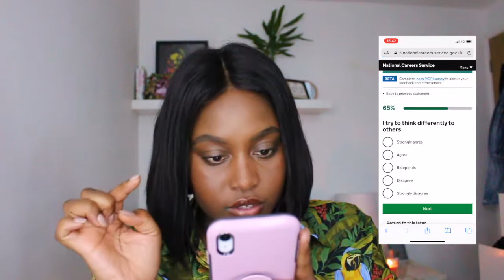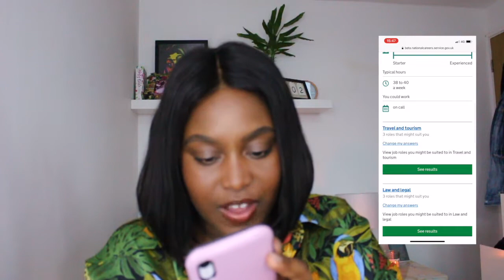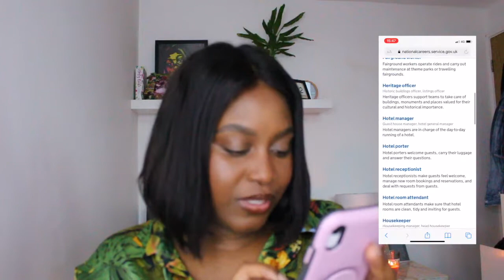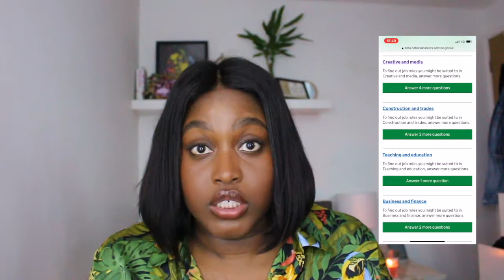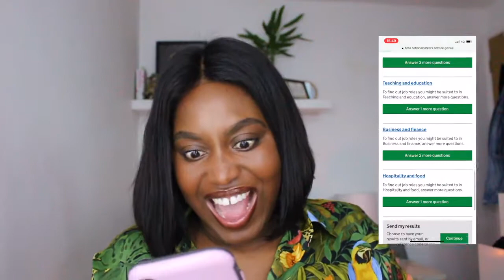Whitney thinks about a new Career | What is the right career?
Recently the UK government has been encouraging people to look at alternative careers option.  If you would like to do the test go

WhitneyQ.com

Willing to collobrate